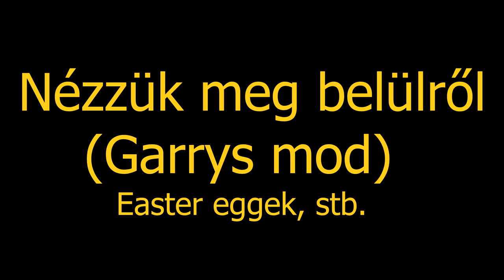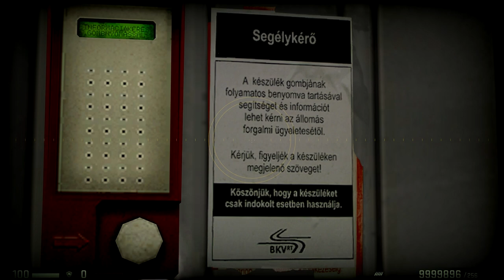Deák Ferenc Tér //Counter-Strike: Global Offensive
A map a Counter Strike: Source játékhoz készült, de ezzel a játékkal is játszható.